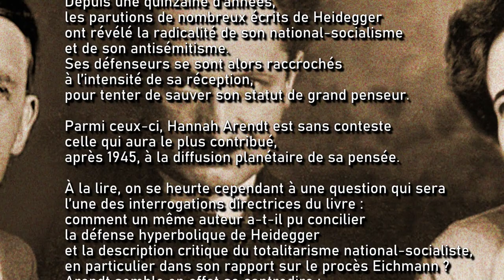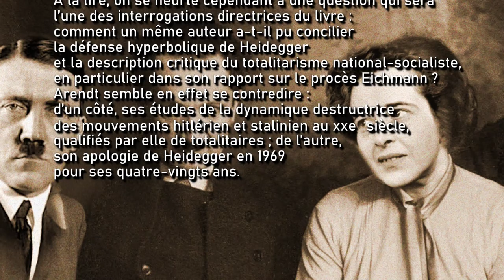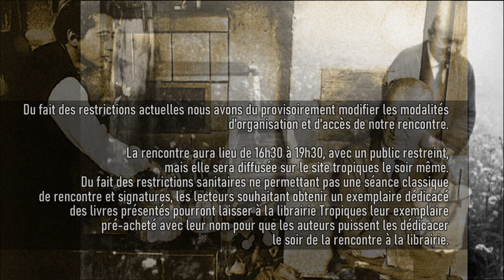BANDE ANNONCE : Arendt / Heidegger : Emmanuel Faye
Mercredi 23 septembre 16h30-19h30

EMMANUEL FAYE

Depuis une quinzaine d’années, les parutions de nombreux écrits de Heidegger
ont révélé la radicalité de son national-socialisme et de son
antisémitisme. Ses défenseurs se sont alors raccrochés à l’intensité de
sa réception, pour tenter de sauver son statut de grand penseur. Parmi
ceux-ci, Hannah Arendt est sans conteste celle qui aura le plus
contribué, après 1945, à la diffusion planétaire de sa pensée. À la
lire, on se heurte cependant à une question qui sera l’une des
interrogations directrices du livre : comment un même auteur a-t-il pu
concilier la défense hyperbolique de Heidegger et la description
critique du totalitarisme national-socialiste, en particulier dans son
rapport sur le procès Eichmann ? Arendt semble en effet se contredire :
d’un côté, ses études de la dynamique destructrice des mouvements
hitlérien et stalinien au xxe　siècle, qualifiés par elle de totalitaires ; de l’autre, son apologie de Heidegger en 1969 pour ses quatre-vingts ans.

Pour Emmanuel Faye, cette contradiction n’est qu’apparente, et l’interprétation par Arendt
du national-socialisme et le fait d’exonérer Heidegger de toute
responsabilité sont intimement liés.

Avec autour d'Emmanuel Faye, Edith Fuchs, Stéfanie Roza,
et (sous réserve) Bernard Bourgeois et Dominique Pagani
Du fait des restrictions actuelles nous avons du provisoirement modifier
les modalités d'organisation et d'accès de notre rencontres.

La rencontre aura lieu à partir de 16h30, avec un public hélas réduit, mais
 elle sera diffusée sur le site tropiques le soir même.

Du fait des restrictions sanitaires ne permettant pas une séance classique de rencontre et signatures, les
 lecteurs souhaitant obtenir un exemplaire dédicacé des livres présentés
 pourront laisser à la librairie Tropiques leur exemplaire pré-acheté
avec leur nom pour que les auteurs puissent les dédicacer le soir de la
rencontre à la librairie.